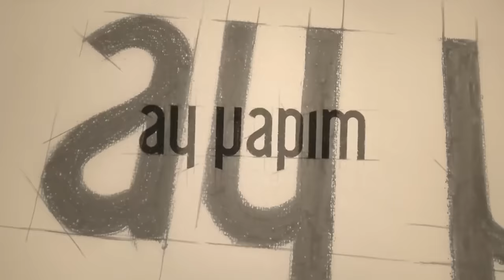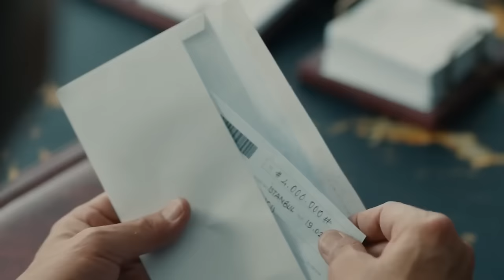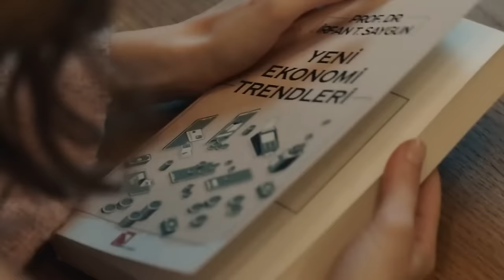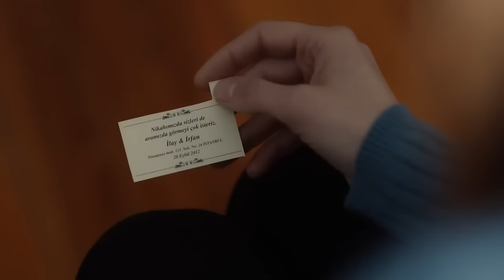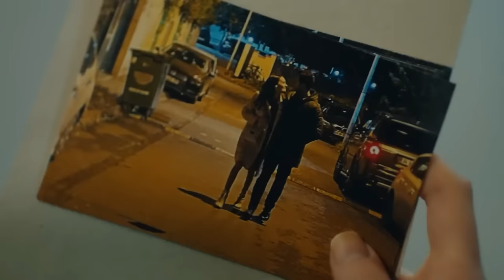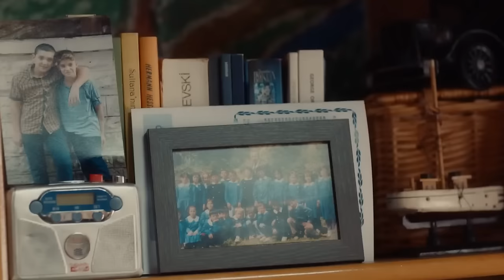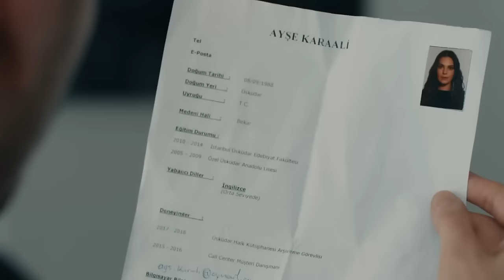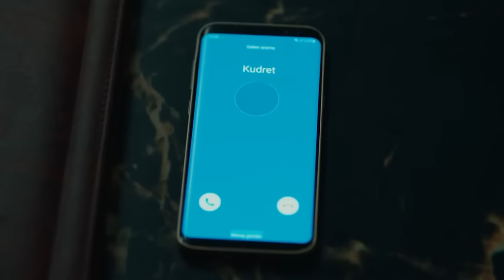Babil 3. Bölüm (FULL HD)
Babil 3. Bölüm

Oyuncu Kadrosu:
İrfan: Halit Ergenç
Egemen: Onur Saylak
Ayşe: Aslı Enver
İlay: Birce Akalay
Eda: Nur Fettahoğlu
Süleyman: Mesut Akusta
Kudret: Veda Yurtsever
Deniz: Beren Kasımoğulları
Hakan: Selahattin Paşalı
Yalçın: Mert Doğan
Funda: Lesli Karavil
Nehir: Gizem Kala
Mert: Gürberk Polat
Aydan: Aydan Koptur
Demet: Gözde Melike Kocaoğlu Yağmur
Büşra: Şeniz Çetin
Aynur: Funda Eskioğlu
Sedat: Barış Aksavaş
Saffet: Abdurrahman Yunusoğlu